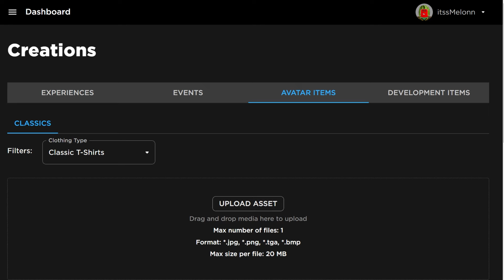*NEW* WORKING ALL CODES FOR PLS DONATE IN 2024 APRIL! ROBLOX PLS DONATE CODES